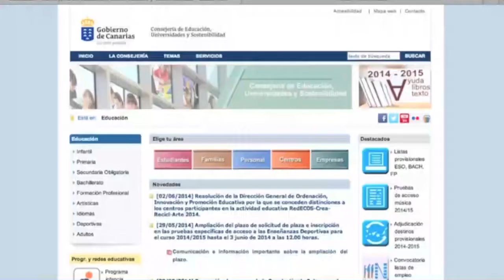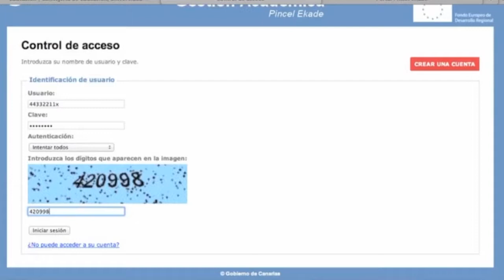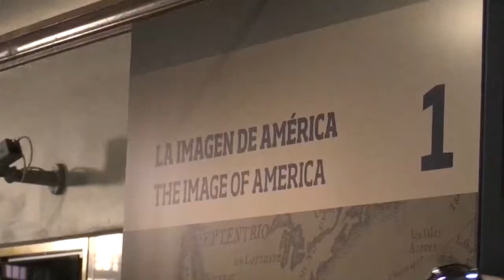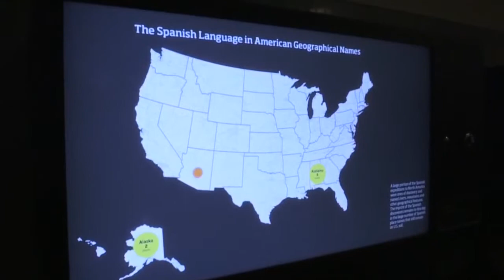INFORMATIVO MOGÁN 18 DE JUNIO